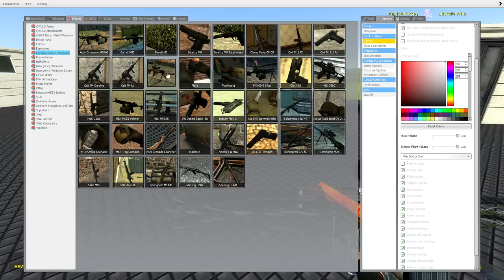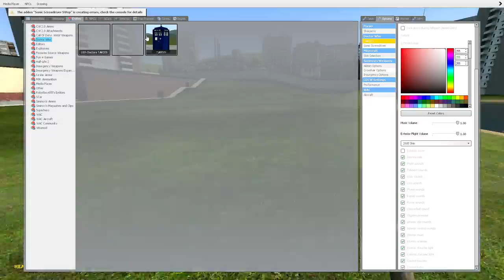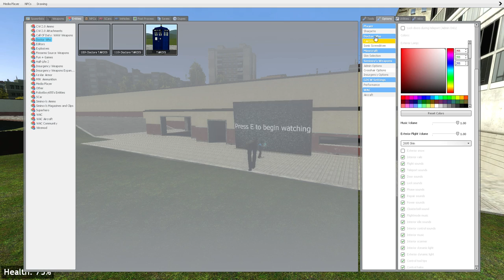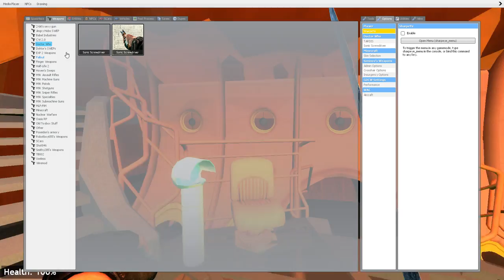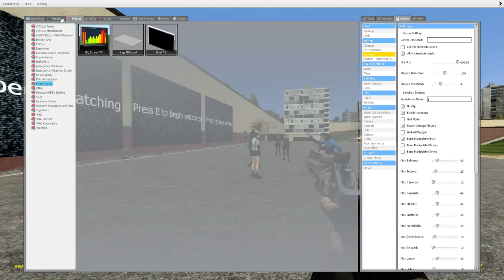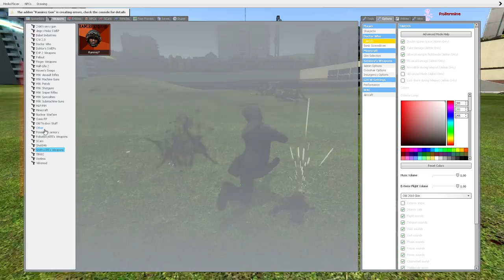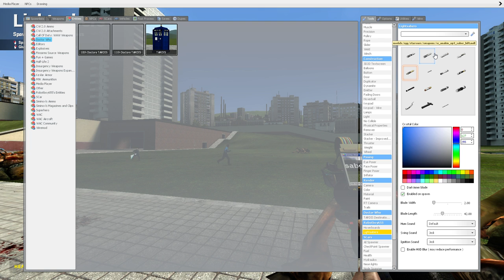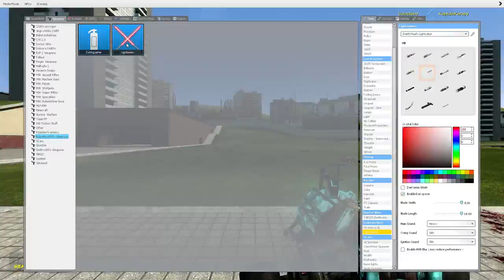Grommet Games Plays GMOD the Movie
Grommet Games Boys Bool in Gmod